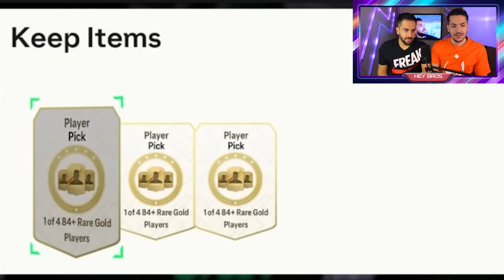ایلیا آیکان ماماگارسیای زد 🤯 اف سی ۲۴ پک اوپنینگ آیکان و جوایز ویکند FC 24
فیفا ۲۴ پک اوپنینگ آیکان - سفیدی ایلیا برگشت ( اف سی ۲۴ )  FC 24 PACK OPENING

بچه ها خوش اومدید به قسمت جدید اف سی۲۴ (فیفا
۲۴) این قسمت پک اوپنینگ رو داریم 🖤